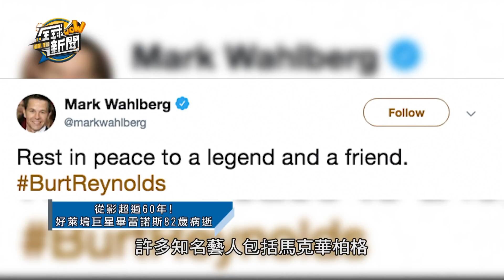【精華版】從影超過50年享年82歲 畢雷諾斯心臟驟停病逝了